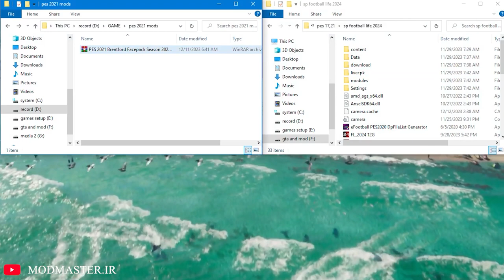BRENTFORD 2024/25 | FACEPACK |❌PES 2021❌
faces on this mod:

N. Maupay
I. Toney
B. Mbeumo
K. Schade
Y. Wissa
M. Damsgaard
K. Lewis-Potter
S. Ghoddos
M. Peart-Harris
J. Dasilva
M. Jensen
Y. Yarmolyuk
F. Onyeka
C. Norgaard
V. Janelt
M. Roerslev
A. Hickey
R. Henry
C. Goode
E. Pinnock
K. Ajer
N. Collins
M. Flekken
E. Balcombe
T. Strakosha

This part of the collection of pes 2021 faces is brentford from england.

00:00 - intro
00:04 - what we just install?
08:05 - how install?
08:43 - end screen